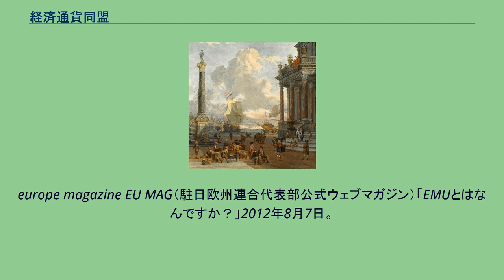経済通貨同盟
経済通貨同盟（けいざいつうかどうめい）は共通の通貨が導入されている単一市場。
EMU(=Economic and monetary union)や経済通貨統合とも呼ばれる。
1800年代のラテン通貨同盟のような通貨同盟は、単一市場（共同市場）がなかった点で区別される。
経済通貨同盟は経済統合の第5段階目とされ、貿易協定を通じて創設される。
ユーロ圏 現在最も大きい経済通貨同盟はユーロ圏である。
単一通貨であるユーロは銀行間取引など非現金取引を対象に、1999年1月1日から導入された。
2002年1月1日からユーロ圏に参加する国において、ユーロ貨幣の流通が開始された。
ユーロ圏はユーロを導入することで欧州連合 (EU) の経済通貨統合の第3段階目を完了させたEU加盟国で構成されるもので、EU非加盟国でユーロを導入している国もあるが、このような国は含まれない。
なお、欧州の経済通貨同盟は次のような3段階を経て実現した。
2015年現在、ユーロ圏に関しては、次の国々が経済通貨同盟の第3段階（単一通貨を採用）にある。
計19ヵ国。
europe magazine EU MAG（駐日欧州連合代表部公式ウェブマガジン）「EMUとはなんですか？」2012年8月7日。